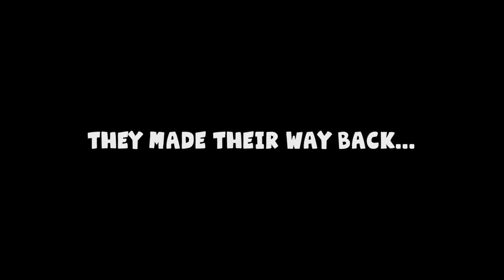Minecraft Diversity #16 Is Don On The Phone (Puzzle)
Today we take a look at Diversity, a Minecraft map consisting of multiple map genres from trivia to parkour! Next episode